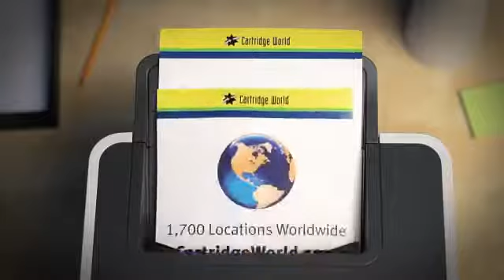CW Video (67).mp4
Cartridge World TV Advertising